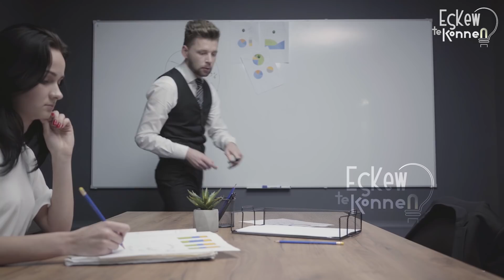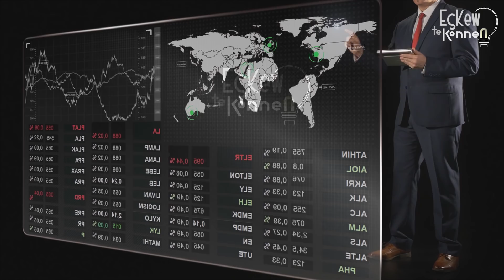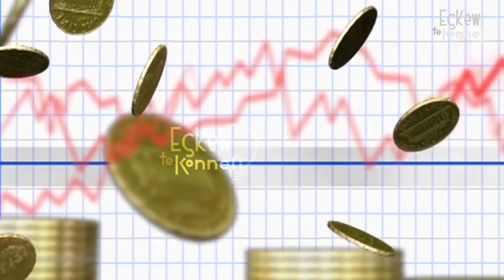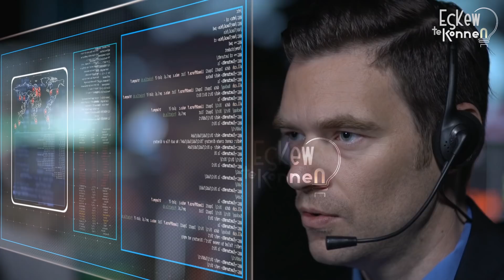Sakap pase mond konsa jezi ? La chine ap anvayi Taiwan nan jou yo.